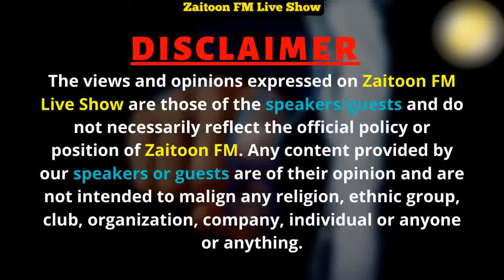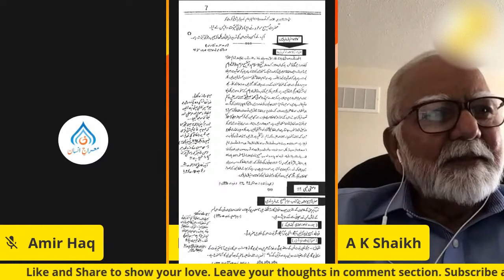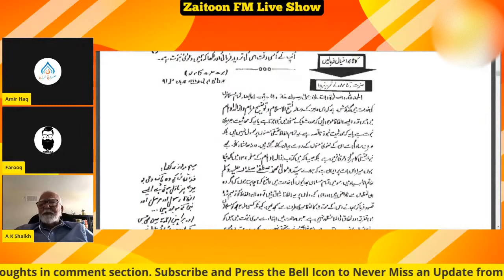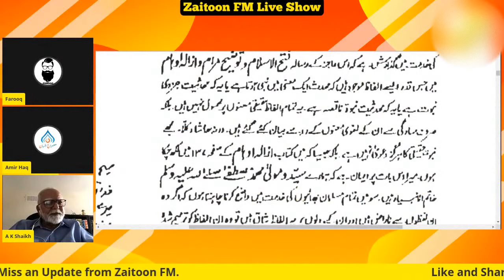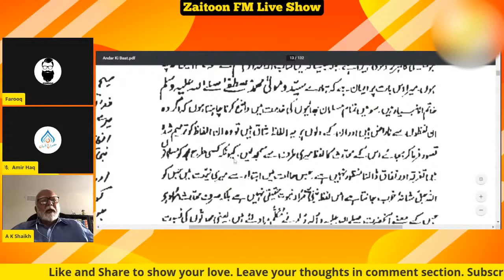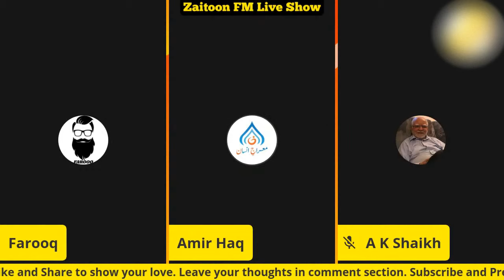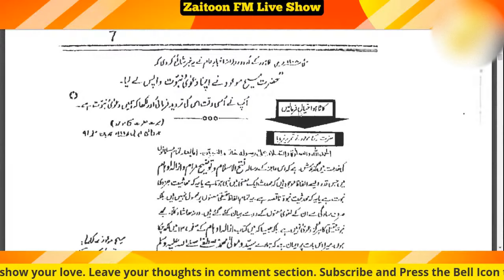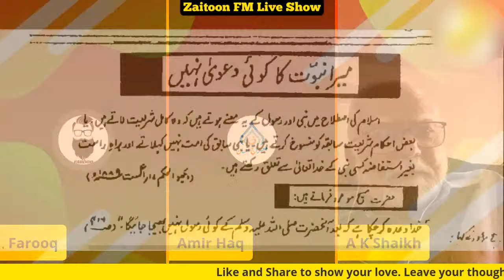Zaitoon FM live Show | Ep. 47